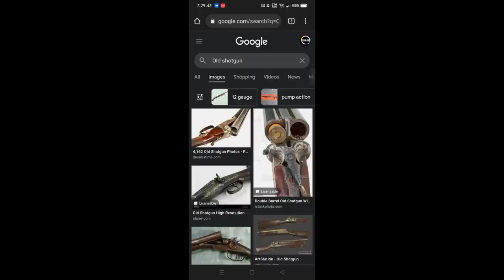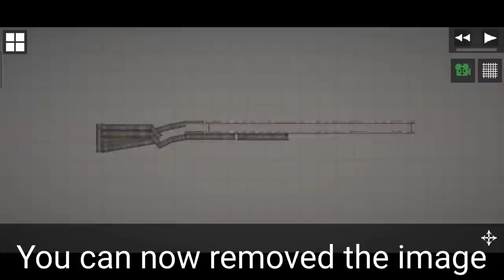How to make GUN in ( Melon Playground )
my first tutorial